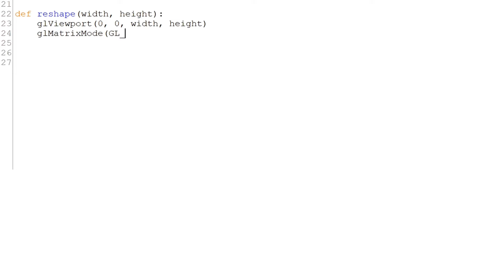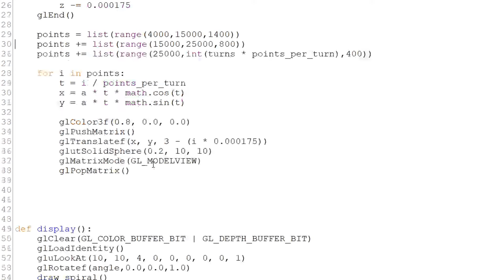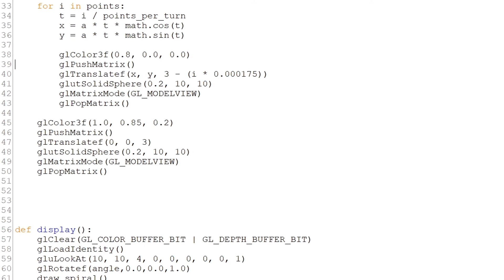Drawing a Christmas tree with Python and OpenGL